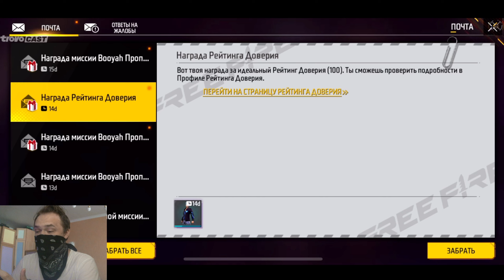Собрал СЕТЫ С НАБОРОМ за РЕЙТИНГ ДОВЕРИЯ в Free Fire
Всем привет, я dovaska, собираю сеты для вас, оцениваю сеты мажоров, грандов, а так же задротов ранга отряда на СНГ и арабском регионе.